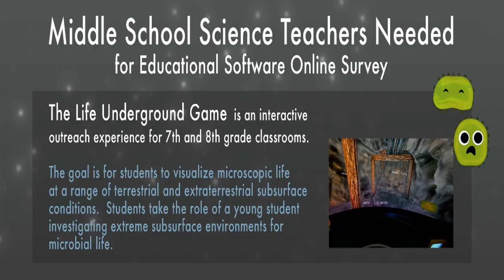Middle school teacher reviewers needed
Life UndergroundThe Life Underground game is an interactive outreach experience for 7th and 8th grade classrooms. The goal is for students to visualize microscopic life at a range of terrestrial and extraterrestrial subsurface conditions. Students take the role of a young scientist investigating extreme subsurface environments for microbial life. They will navigate through extreme conditions, including those of temperature, pressure, acidity, and energy limitations, and they will begin to recognize what characterizes life in this context. Set in the near future, players explore the subsurface environment in an advanced vehicle, which doubles as a mobile laboratory, and are aided by a team of scientists. Players navigate the mine and connected caves, take samples, isolate organisms, and conduct experiments to learn more about the extremophiles they uncover. The players will manipulate various environmental factors to provoke different reactions from different microbes, depending on the organisms’ intrinsic traits. As a scientific investigator, players will encounter and manipulate simulations of the tools of the research team. The game will introduce students to extremophiles in an interactive, immersive environment. By allowing them to create experiments with virtual microbial life, it will also reinforce their understanding of the scientific method. Ultimately, the Life Underground game’s relatable characters, engaging exploration, and sense of adventure will inspire players to explore STEMbased careers.